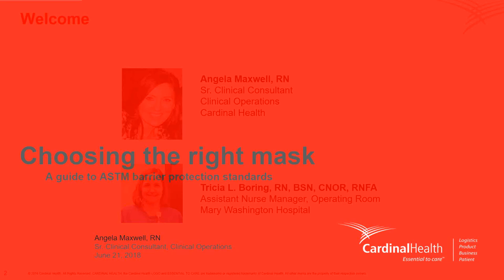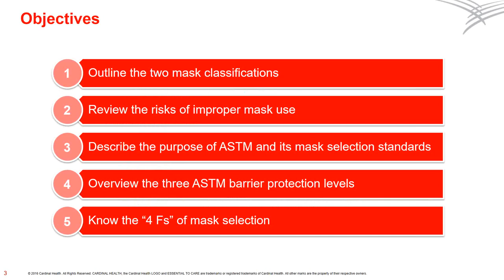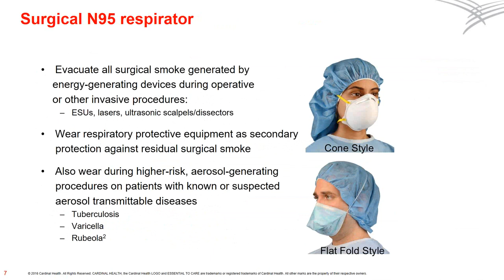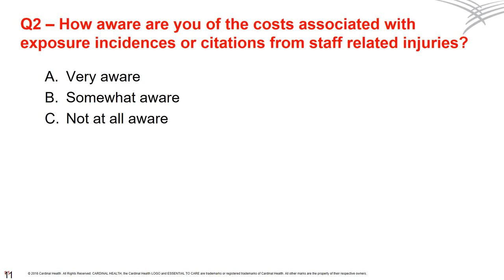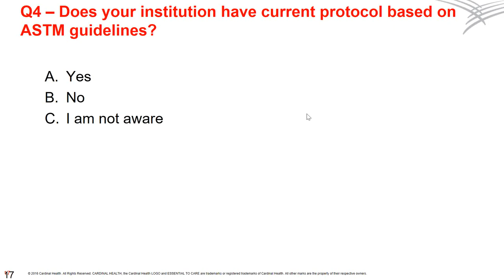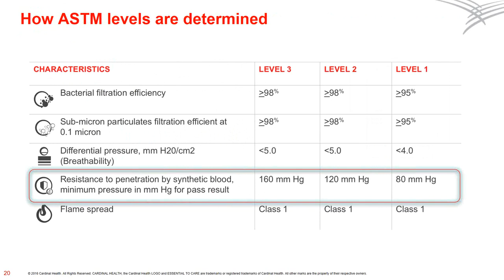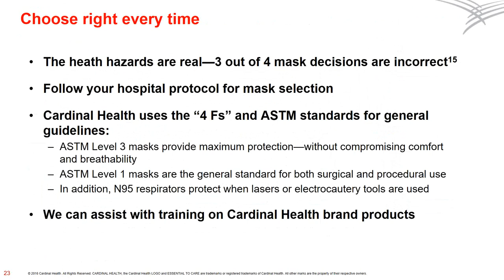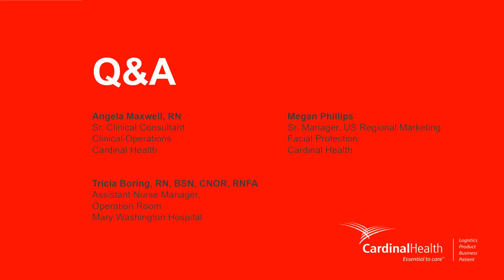“Choosing the right mask”: A guide to ASTM barrier protection standards